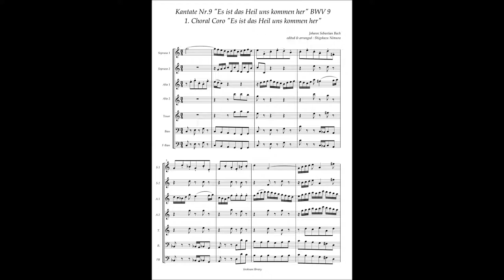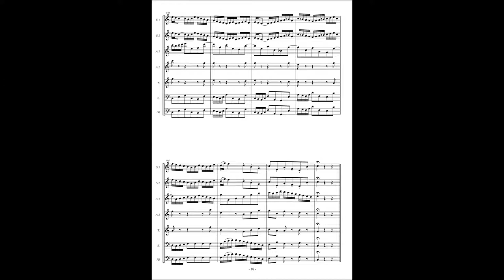Johann Sebastian Bach, Cantata No 9 / 1 Choral Coro "Es ist das Heil uns kommen her"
Johann Sebastian Bach, Cantata No.9 "Es ist das Heil uns kommen her" BWV 9